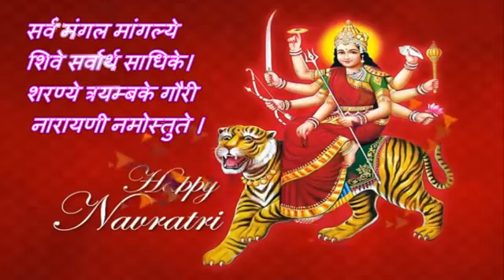Maa durga song